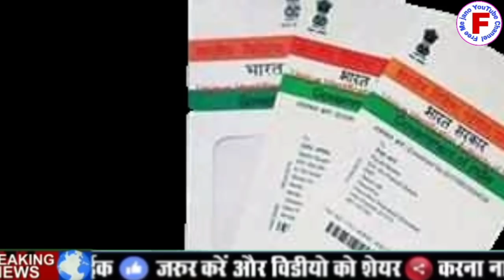सभी किसानों को अब ₹6000 की जगह मिलेंगे ₹15000 हर साल यह दस्तावेज है तो आज ही करें आवेदन free me jano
दोस्तों हम आपको इस वीडियो में बताएंगे क्यों सरकार ने किया बहुत बड़ा मैदान अब सभी किसानों को ₹6000 की जगह मिलेंगे ₹15000 सीधे बैंक खाते में और कौन-कौन से कागजात देंगे वीडियो को पूरा देखे हैं तक वीडियो को लाइक करें शेयर करें और चैनल को सब्सक्राइब करें दोस्तों आपने अपना कीमती समय दिया इसलिए आपका बहुत-बहुत धन्यवाद